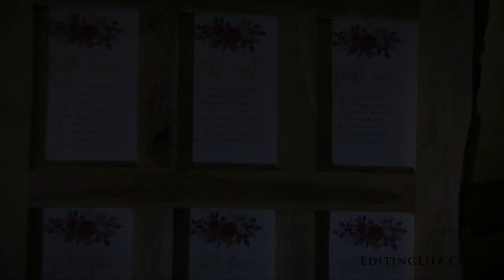Cloisters Castle Sneak Peek: Brittany & Mikel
Filmed by Matt Buerhaus.  Music: “Running To You” by Caleb Etheridge. Licensed through Soundstripe.